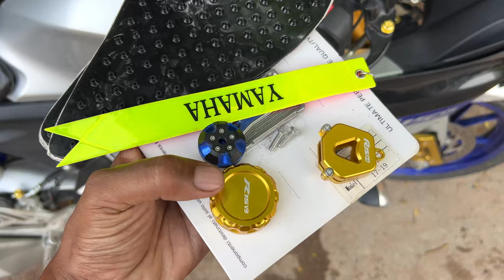R15M Power Parts 🤩 | R15 v4 Accessories | R15M Modified | Techno khan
• Order From What’sApp / Call 📞
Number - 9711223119